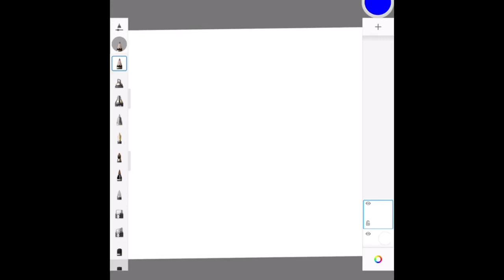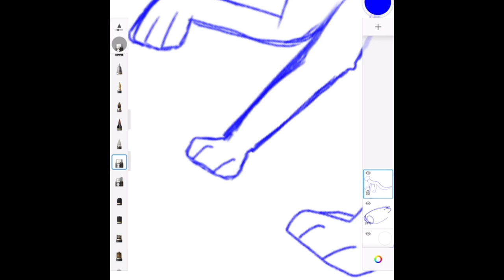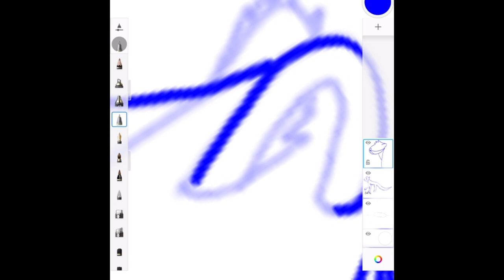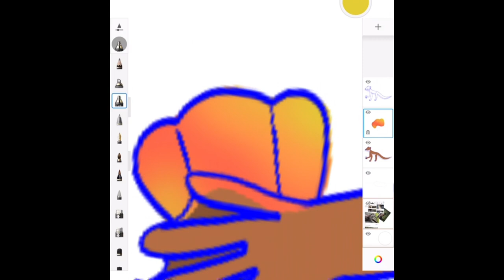Drawing an Otter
I have provided to everyone who voted Otter on the community tab!